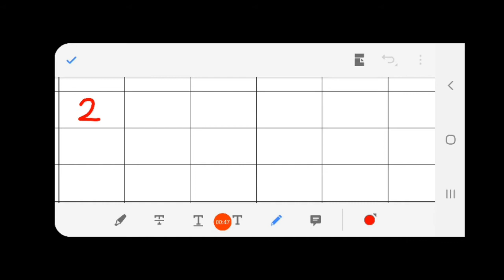27/08/2020, જુનિયર કે.જી. English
2 રિવિઝન